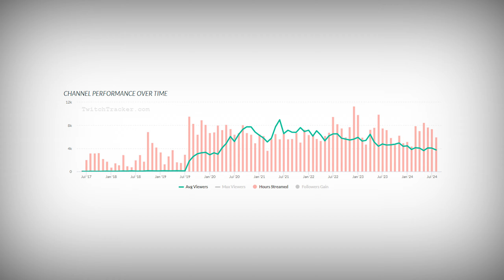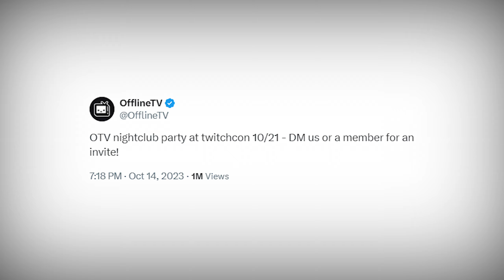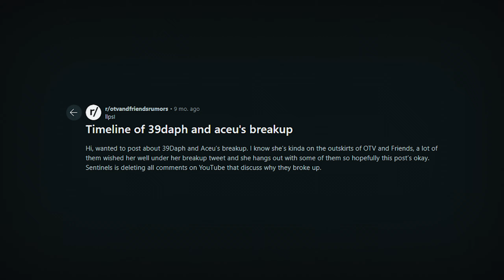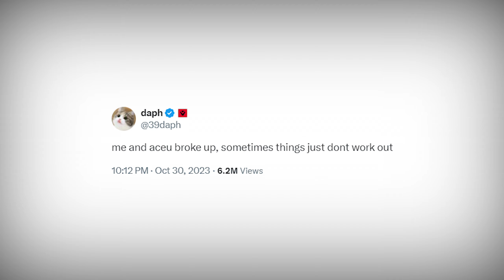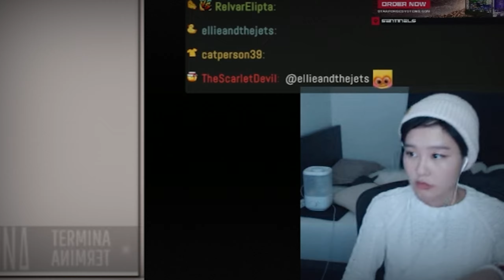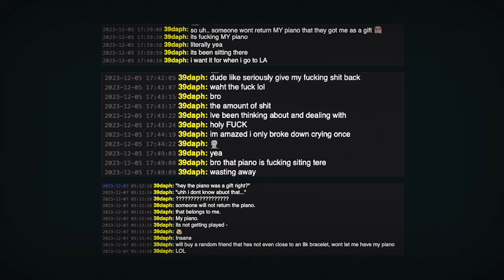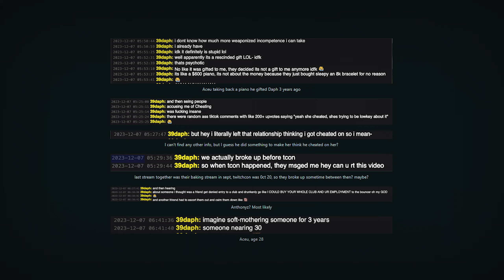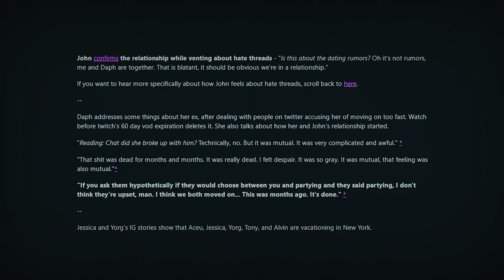The Toxic Breakup of Aceu and 39Daph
Aceu and 39Daph were once one of the most supported couples in the gaming community, but as time went their relationship had become known for having a toxic ending. In this video I explain everything that went down.

This video is inspired by Turkey Tom, Patrick CC, Internet Anarchist, and SunnyV2